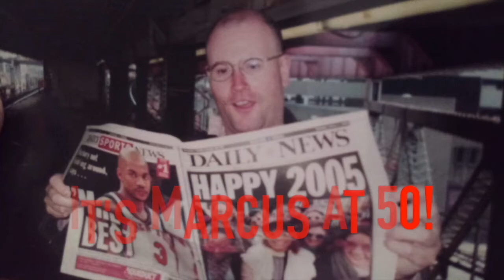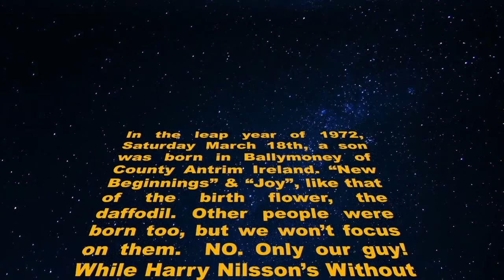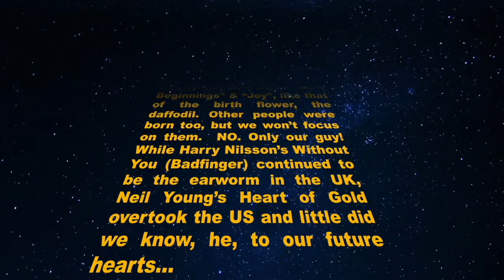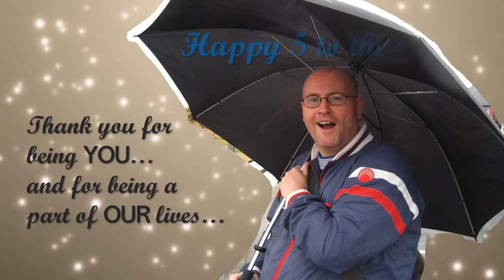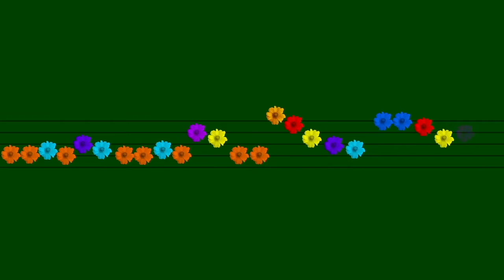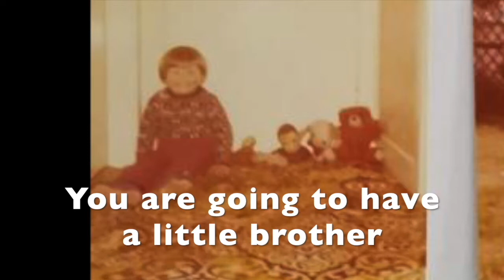Marcus celebrates his 50th birthday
Friends and family help Marcus celebrate his 50th birthday.